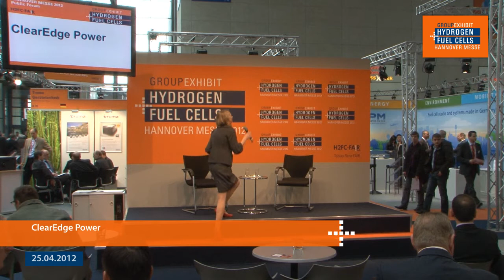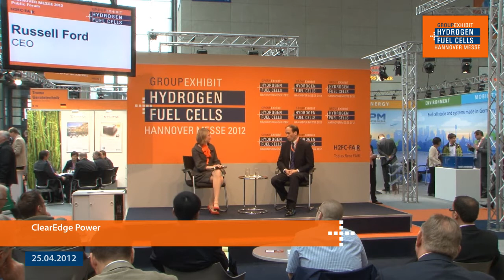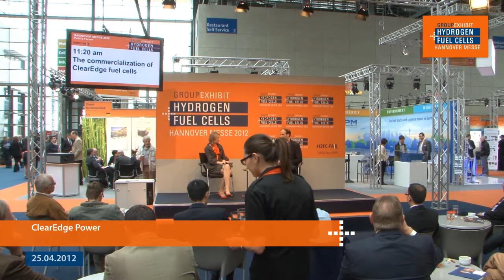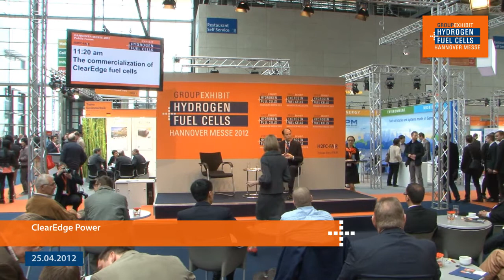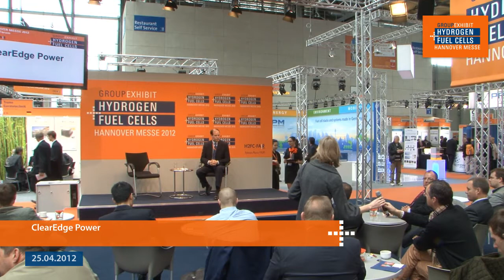ClearEdge Power at the 18th Group Exhibit Hydrogen + Fuel Cells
ClearEdge Power at the 18th Group Exhibit Hydrogen + Fuel Cells at HANNOVER MESSE 2012
Date: Wednesday, April 25, 11:20 am
Speaker: Russell Ford, CEO
Topic: The commercialization of ClearEdge fuel cells